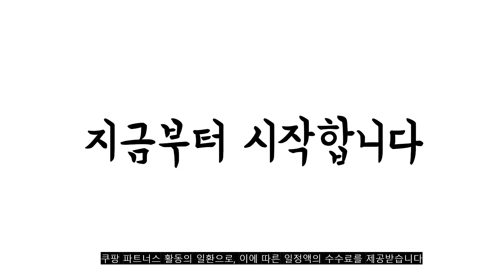광고 2022년 8월 갤럭시a10e케이스 판매 추천순위 TOP10 가성비 평점 후기 비교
❤️❤️❤️광고 2022년 8월 갤럭시a10e케이스 판매 추천순위 TOP10❤️❤️❤️

1위. 방탄 투명 젤리 범퍼 휴대폰 케이스 coquad004 [7,830원]

2위. 레인보우 그라데이션 에어 범퍼 휴대폰 케이스 [7,900원]

3위. 갤럭시A 몬스터 캐릭터 동전 지갑 실리콘 케이스 TPU 넥스트랩 a 10 20 e 12 21s 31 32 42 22 버디 와이드5 (hc7392-I) [14,900원]

4위. 갤럭시A6 A7 A8 A9 A10 A20 A30 A40 A50 포켓몬케이스 [10,800원]

5위. 유스픽 시바숑 별빛이 내린다 넥클리스 목걸이 휴대폰 케이스 [11,370원]

6위. 잇케이스 하트 그립톡 갤럭시A10E 투명 케이스 A102 [9,900원]

7위. 갤럭시A10E 3D입체 포켓몬 피카츄 지갑 목걸이케이스 [9,800원]

8위. 마이멜로디 시나모롤 스트랩 피규어 목걸이 캐릭터 갤럭시A10e A32(4G) 케이스 [13,000원]

9위. 갤럭시A10E 케이스 젤리곰 디자인 하드 [12,900원]

10위. 트라이코지 스마일프렌즈 시즌2 어부바 피규어 소프트젤리 휴대폰케이스 [14,380원]